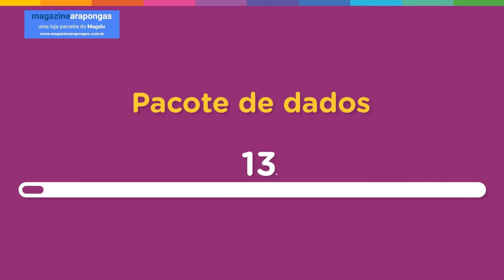Dicas de jogos pra smartphones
Pra quem adora games, esse vídeo tem dicas especiais de jogos para smartphones.
Olha só!
E você pode ver mais vídeos como este aqui no Canal Televisão do Futuro.
Gostou?